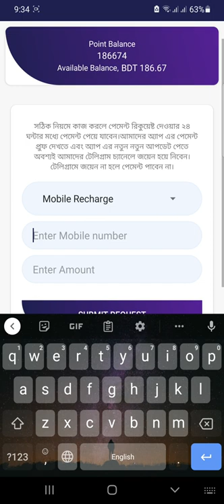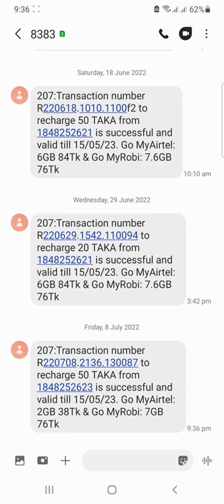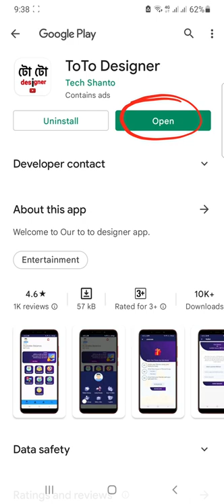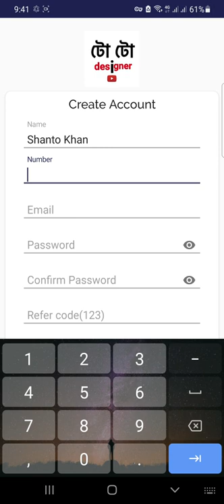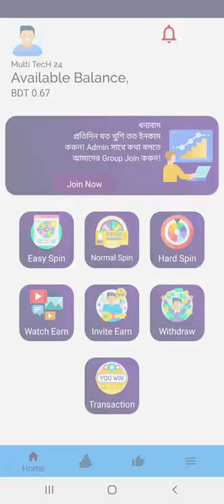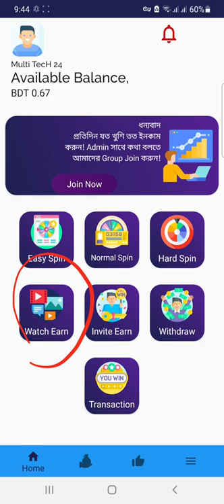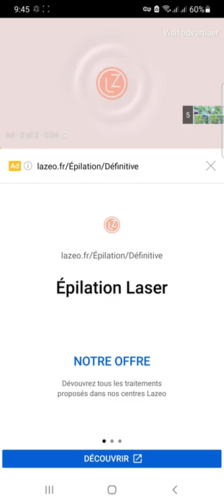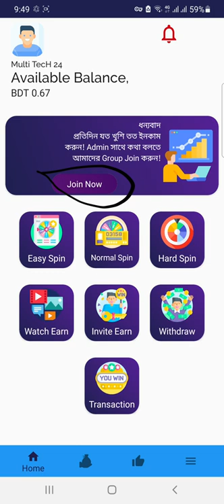100% Real Income App in Bangladesh 2022 || Trusted Earnings App || Earn money Online ToTo Designer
100% Real Income App in Bangladesh 2022 || Trusted Earnings App || Earn money Online ToTo Designer

⭐🌐Contact & Social Media Link🌐⭐

shanto khan
How to earn money online And earn money online Or online earning? Online Income? How to earn money from online in Bangladesh? Online? Income? Making Money Online? Youtube online income? An easy way to make money online? How to earn money? Earn money? How to make money online? How to? Earn money by playing games? Online income Bangladesh 2021? Love you all
1. EARN 1000 TAKA PER DAY PAYMENT BKASH
2. REAL WAYS TO MAKE MONEY FROM HOME FOR FREE
3. HOW TO MAKE MONEY ONLINE 2022
4. best earning apps for android 2022
5. best earning apps 2022
6. best bangladeshi online income apps
7. free taka income bkash
8. free money bkash
9. play games and earn earn money online 2022
10. online Income App in Bangladesh 2022

0:19 bkash payment earning apps 2022
0:31 Mr.Click online income apps
0:59 daily 1500 taka income
3:49 bkash free 5000 taka
05:48 online income bd payment bkash apps
07:40 real money earning games in bangladesh
students online jobs 2022
how to earn money online from bangladesh
earn money game app bkash games real money earning games play games and earn money bkash payment apps Your
Searches related: - Best income app 2022
How To Make Money With Mobile Phone
Make Money With Mobile Phone, Income App Payment 2022, Make Money With Mobile 2022, Make Money With Android Apps, How To Make Money Online Freelancing
Money Income Apps, Make Money With Android Apps
How To Make Money With Mobile, Online Income, Bangladeshi Income App Payment Bkash